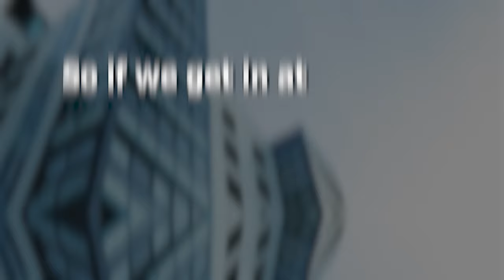How to Raise a Venture Capital Fund w/Charles Hudson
Charles Hudson, Managing Partner at Precursor Ventures sits down with David Weisburd to discuss how to support first-time fund managers, innovative strategies for sourcing deals in venture capital and tips for success on building relationships with limited partners.

The 10X Capital Podcast now receives more than 170,000 downloads a month.

Carta is the all-in-one suite for private fund operations. Carta’s software-based approach takes fund administration out of the spreadsheet and into the modern age with powerful solutions and intuitive interfaces, all on one platform. Their suite of products and expert services help funds at any stage with up-to-date insights and automated workflows to get them to the next level.

X / Twitter:
@dweisburd (David Weisburd)
@PrecursorVC (Precursor Ventures)
@chudson (Charles Hudson)

TIMESTAMPS:
(0:00) Episode Preview
(2:13) Startup experience and its impact on success
(4:54) Portfolio construction and startup valuations
(7:20) Fundraising challenges for new founders
(10:50) Realistic targets and total addressable market
(12:04) Investing in ideas or founders: A critical look
(13:00) Feedback openness as a success predictor
(16:03) Sponsor: Carta
(16:49) Pre-seed investment strategies for high returns
(18:43) Case study: Carrot Fertility's market opportunity
(21:08) Staying informed: Information diet and cultural trends
(24:27) Screen Door's role in supporting emerging managers
(27:13) Crafting a differentiated investment pitch
(28:52) Screen Door's portfolio strategy discussion
(31:00) Transitioning from large platforms to independent GPs
(35:26) Skill development outside of established firms
(38:30) Closing remarks